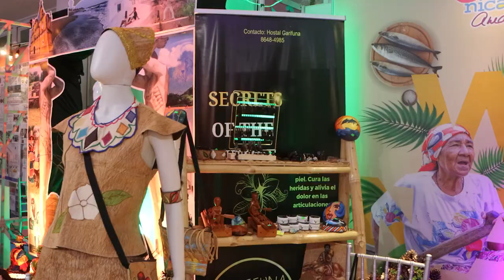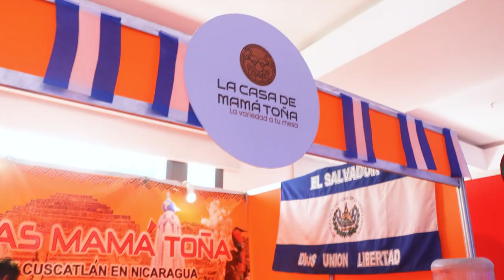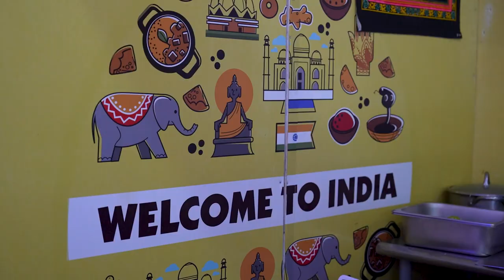Servicios de Internet y Transporte de Datos en Nicaragua Diseña